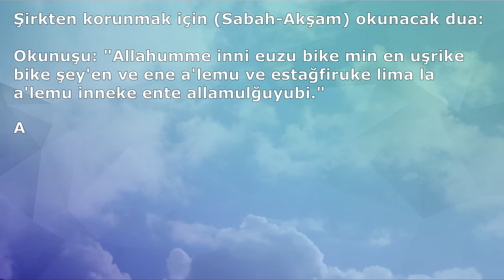ŞİRKTEN KORUNMAK İÇİN OKUNACAK DUA (Dualar Hazineleri)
ŞİRKTEN KORUNMA YOLLARI (Dualar Hazinesi)
ETİKETLER;